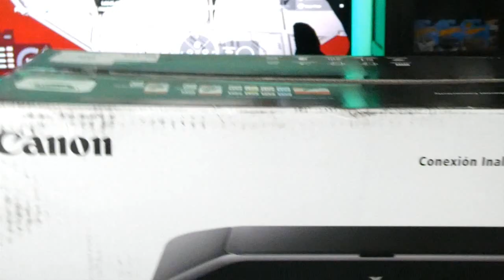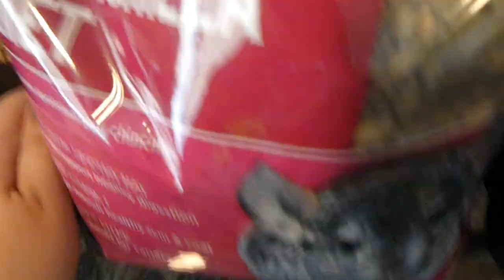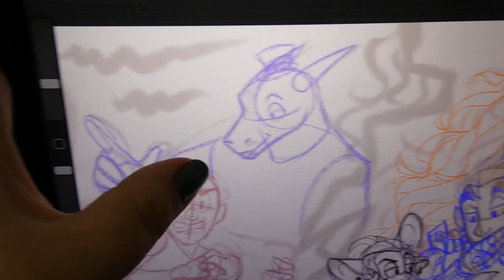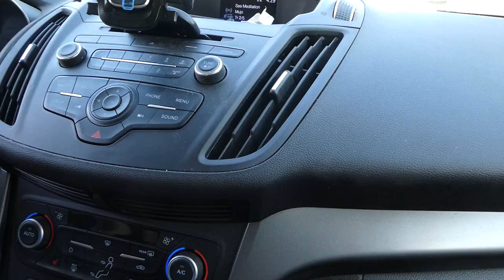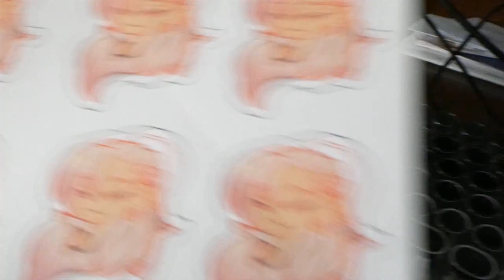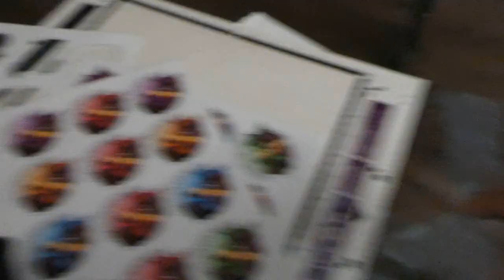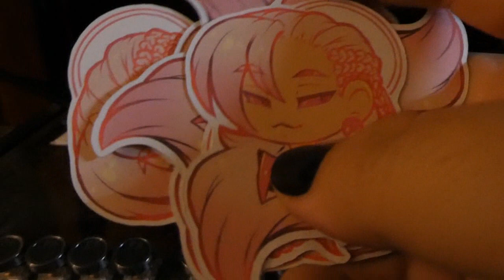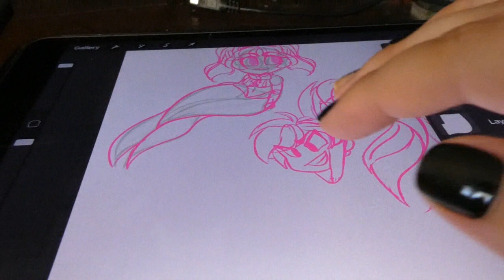Got a Printer And Making Stickers! | Studio Vlog 2 | TwistedDisaster